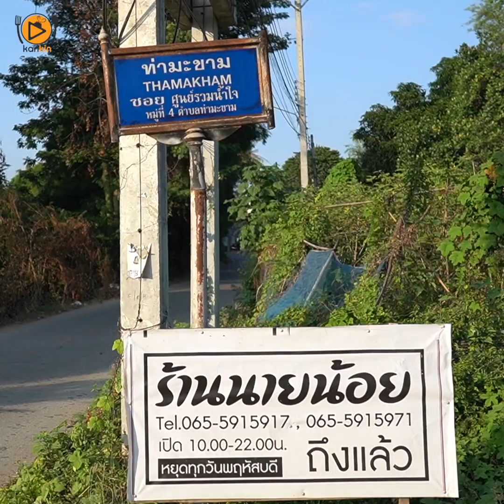ร้านนายน้อย บ้านยาง กาญจนบุรี บรรยากาศบ้านๆยุค 90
ร้านเปิดใหม่แถวบ้านยาง มีทั้งอาหารไทย สเต็ก ตามสั่ง กับแกล้มจัดจ้าน บรรยากาศร้านบ้านๆแนววินเทจยุค 90 ลมเย็นสบาย ใครกำลังมองหาที่กินข้าวนังชิลล์ๆลองมาร้านนี้กันได้ครับ

⏱ 10:30 - 22:00 น.
หยุดทุกวันพฤหัสบดี

ตั้งอยู่ โซนหลังวัดบ้านยาง อำเภอเมือง จังหวัดกาญจนบุรี